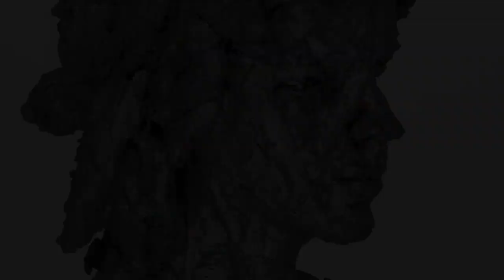Cécile Raynal - Sculpture | Artistics.com [Eng Sub]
Studio Visit & Interview with French contemporary artist Cécile Raynal, who lives and works in Normandie, France.

👉 Artistics is a Paris-based contemporary art gallery which operates mainly online. We are a team of passionate professionals driven by the thrill to discover new talents and to share their art with you!

👁 Want to see more from Artistics?
Never miss a new studio visit!